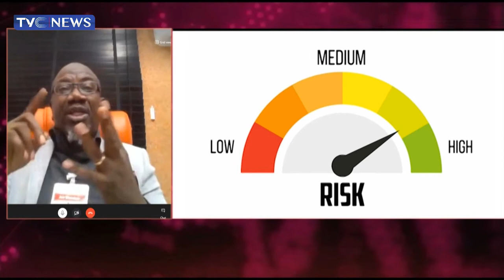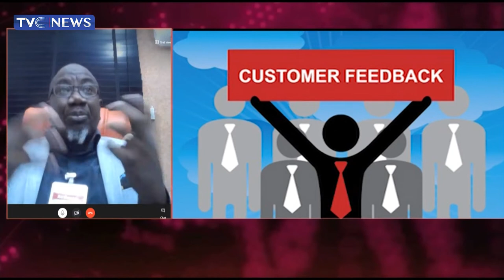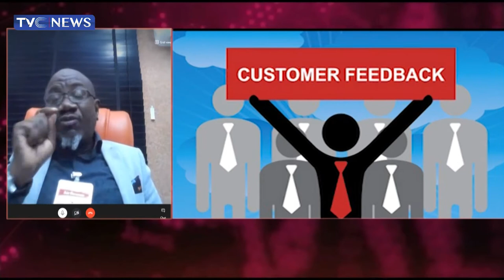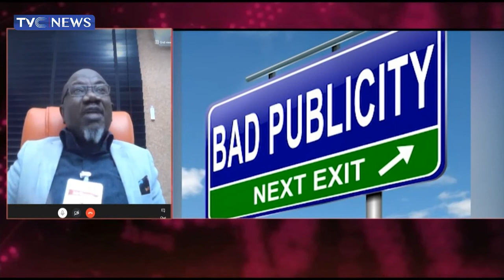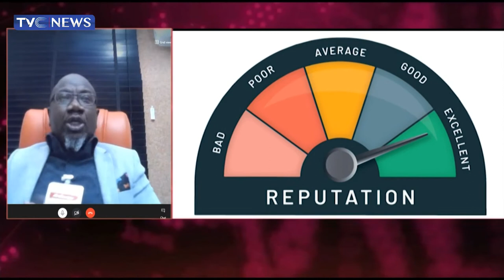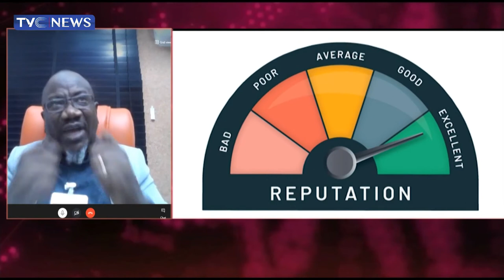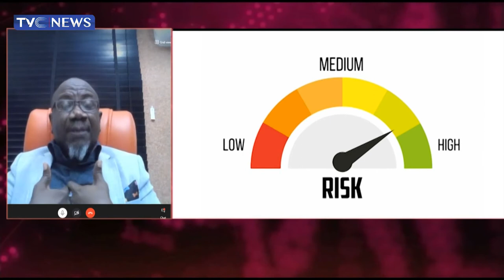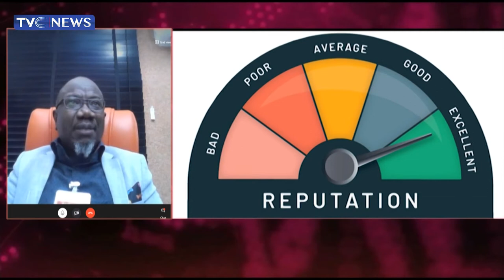Addressing Nigeria's Reputation Risk In The Covid-19 Era And Insecurity